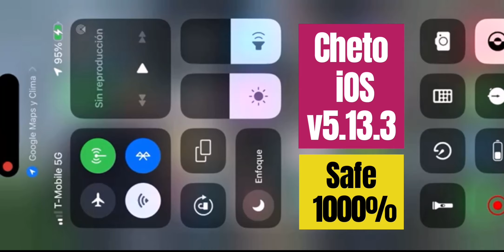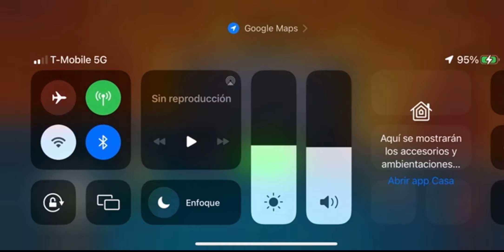Íoslódáil linn snámha liathróid cheto ios 8 v5.13.3 nua ipa iphone v5.14 antiban# cheto8ballpoolios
Download
CHETO
Pm: Telegram @bycheto

cheto 8 ball pool ios cracked v5.13.2 download ipa. apk tool Chetocheto 8ballpoolios
cheto aim pool guideline cheto hack 8 ball pool.
cheto 8 ball pool cydia
cheat to get free coins on 8 ball pool
apk cheto 8 ball pool
aim cheto 8 ball pool free
auto cheto 8 ball pool
aim assist cheto 8 ball pool
8 ball pool cheto hack anti ban
cheto 8 ball pool activation key
how to install cheto 8 ball pool
hack cheto 8 ball pool free
cheto hack 8 ball pool for android download
- OFFICIAL GAME KEYS
- PUBG
- CODM
- 8BALL POOL
- Zero
- Xiaoyang
- Apex

8 BALL pool ios new 2023, IPA new
safe and strong
IOS, ANDROID, PC  new IPA, apk